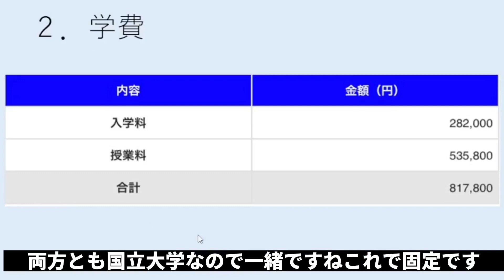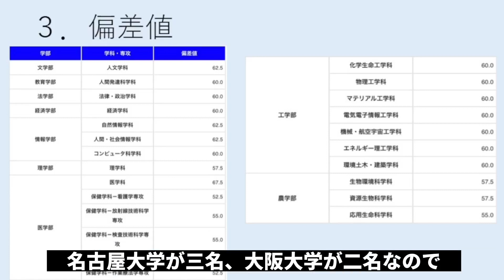【大阪大学vs名古屋大学】偏差値・学費・ノーベル賞受賞者数などを比較